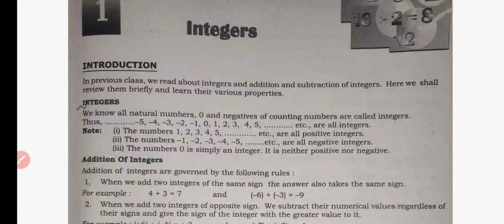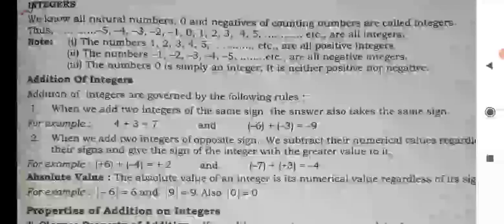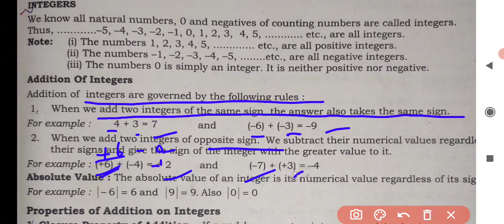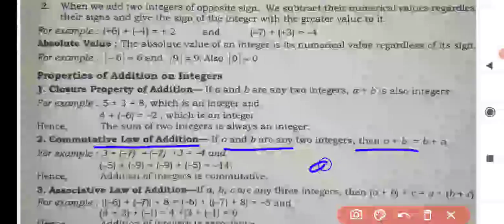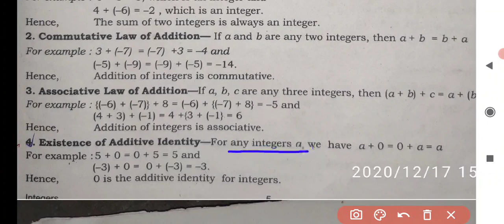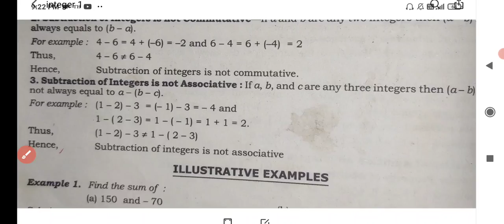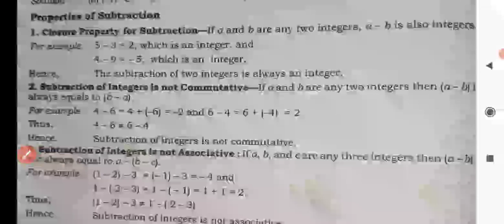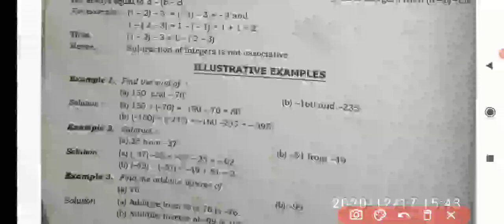INTEGERS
Our channel one step success improves the knowledge skills of the students#onestepsuccesschannelbyAvinashkumar#onestepsuccess